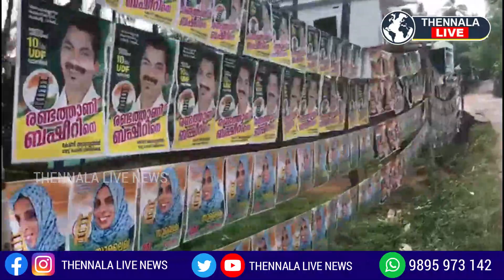തെന്നല ലൈവ്‌ ന്യൂസ്‌ 02-12-2020 ഇന്നത്തെ പ്രാധാന വാർത്തകൾ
Thennala live news